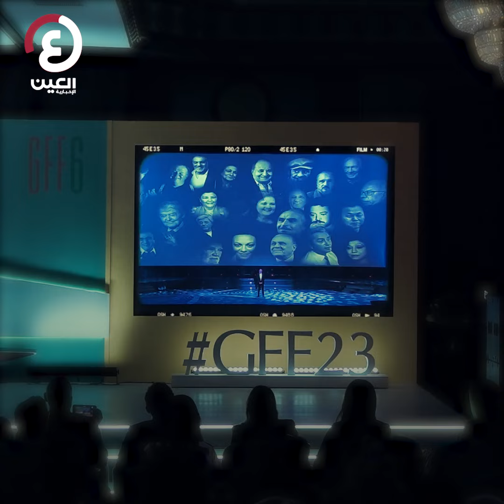مهرجان الجونة المصري سر غياب نجوم أمريكا